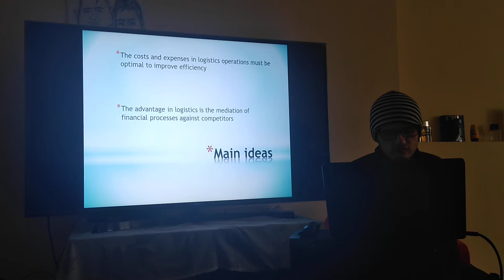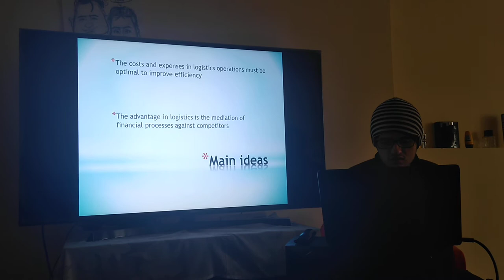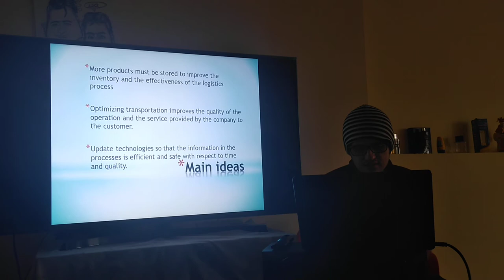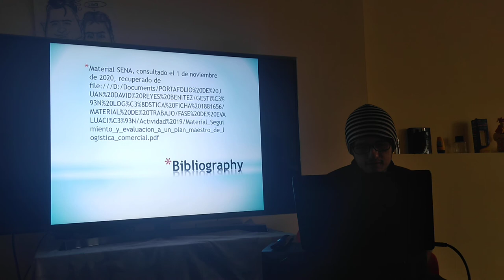Evidencia 7 VIDEO MP4 Improve Logistics Efficiency